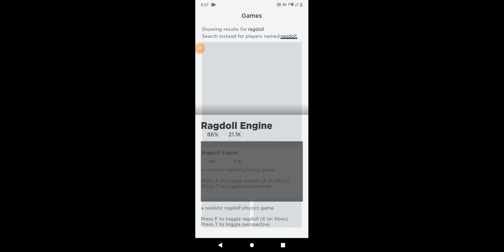The fake roblox hacker group on roblox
this hackers are fake and are not real